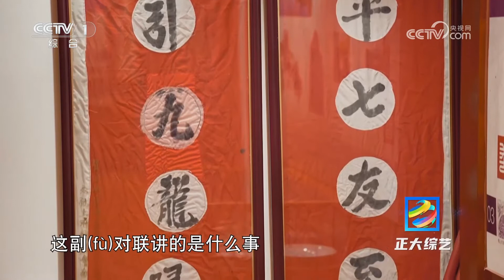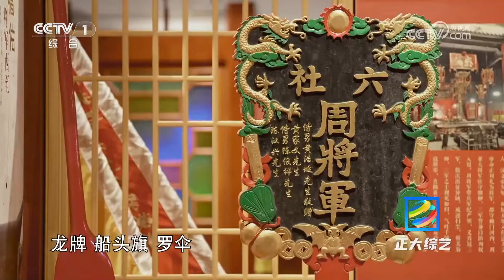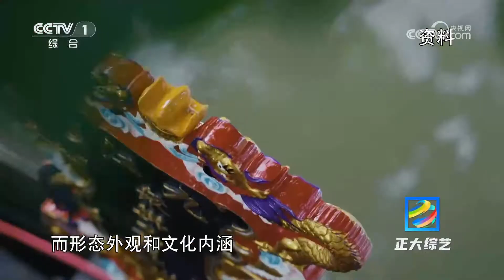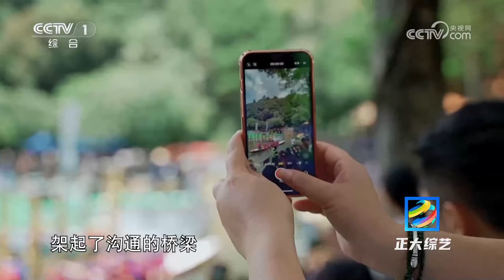[正大综艺]传承龙舟文化 感受强烈热爱|中华地图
传承龙舟文化，感受强烈热爱。